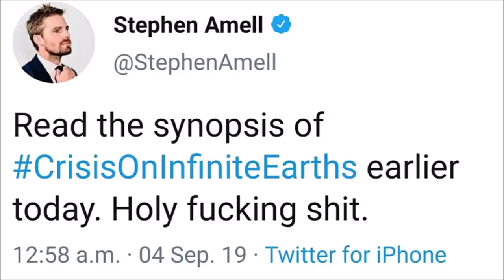Original TIMELINE Flash in Crisis! Gideon FINALLY Explained? - The Flash 6x01 Teaser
We talk about OG Timeline Flash's suit, the new Season 6 suit, Gideon being in the show MORE & Jay Garrick returning!